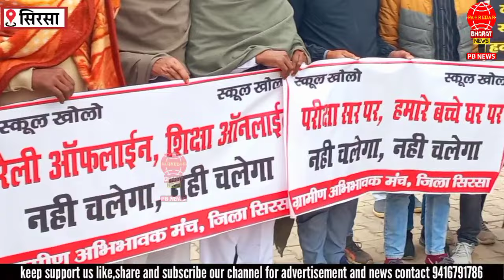ठेके खुले है और स्कूल बंद सरकार के फैसले से नाराज़ अध्यापक और बच्चों के माता पिता पहुंचे डीसी ऑफिस